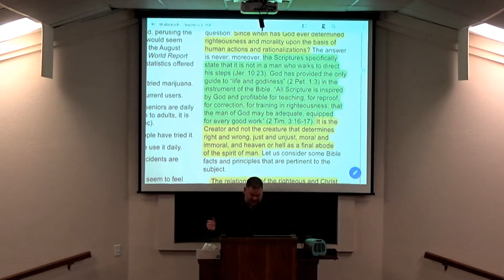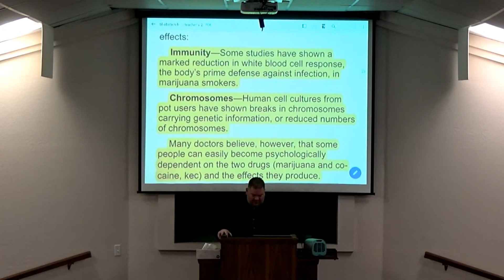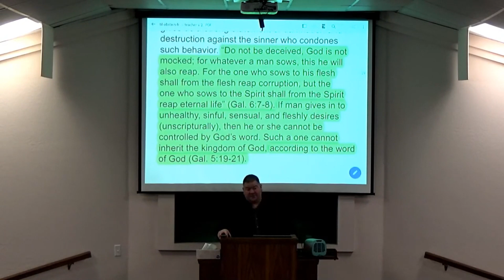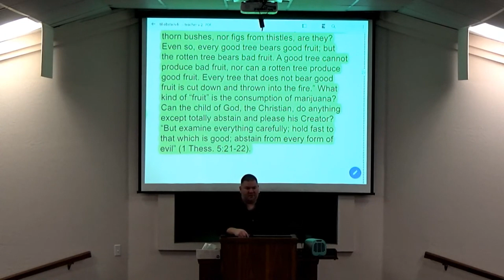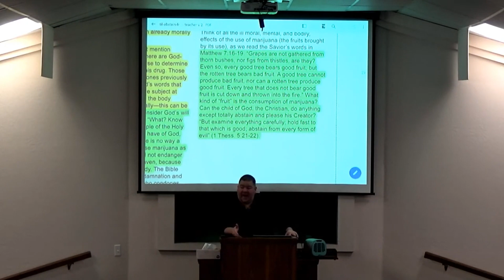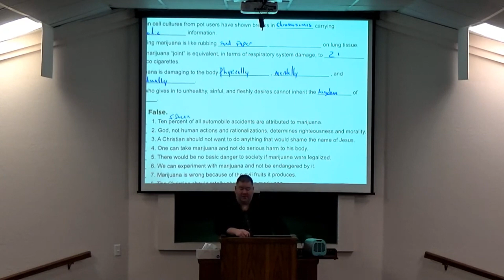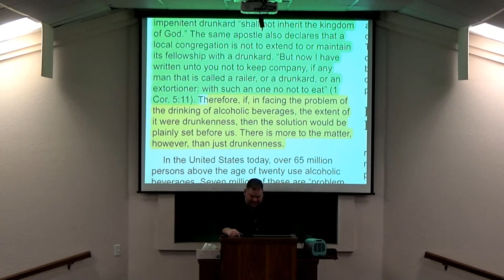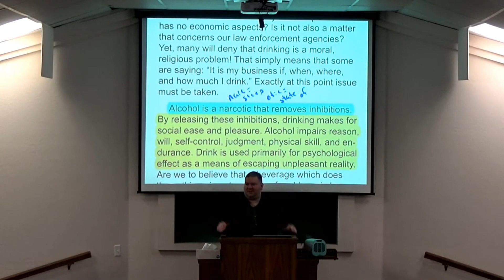3-5-23 AM Class – Lesson 5 (ending); Lesson #6: The problem of Drink